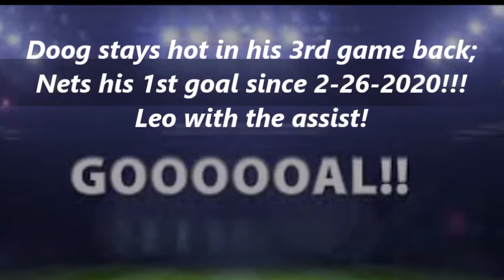Hardy nets his 1st in almost 2 years!!! From Gruba!